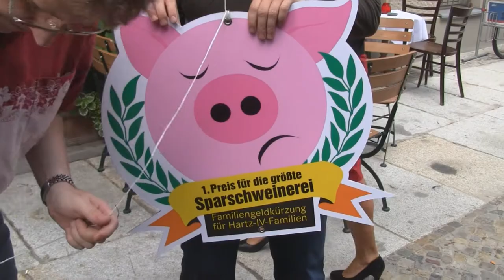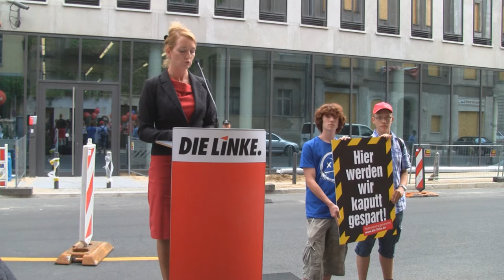Auftakt zum Aktionsprogramm gegen den schwarz-gelben Sozialkahlschlag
Preisverleihung "Größte Sparschweinerei" an Bundesfamilienministerin Kristina Schröder - Video der gesamten Aktion